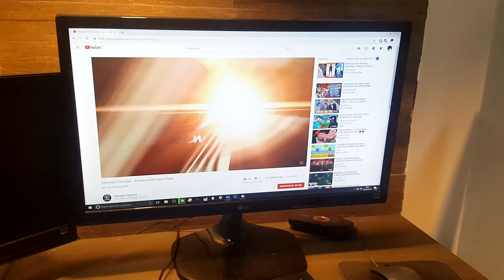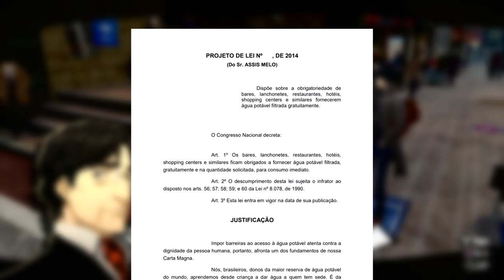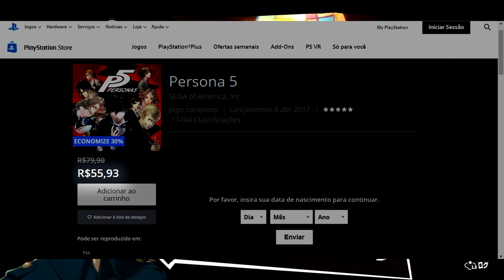Persona 5 the Royal será COMPLETAMENTE DIFERENTE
Nesse vídeo eu falo por que acredito que Persona 5 the Royal terá sua história mudada ao ponto de ser um jogo completamente diferente, valendo a pena a aquisição e não negligência ao Persona 5 default, além de confirmar a minha série Legendada em PT-BR de Persona 5 the Royal, que será lançada junto do lançamento oficial do jogo!
Persona 5 the Royal será lançado em Outubro no Japão e em 2020 no Ocidente.